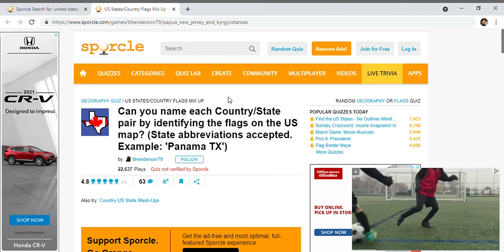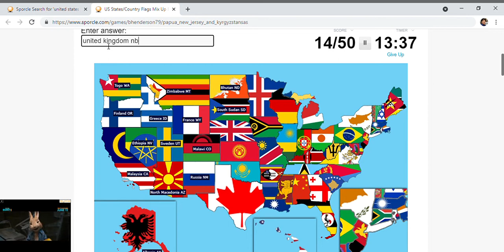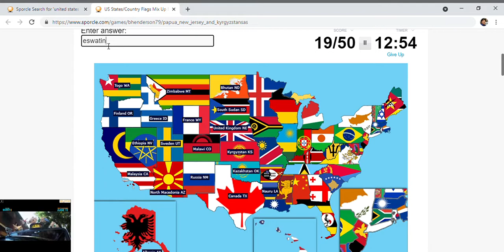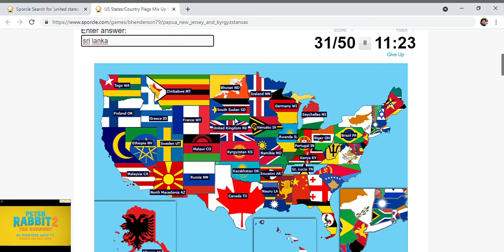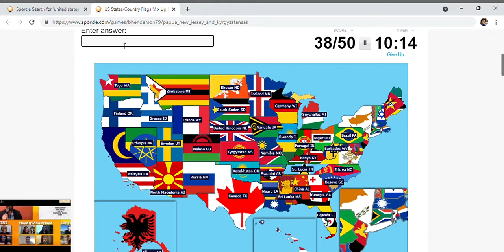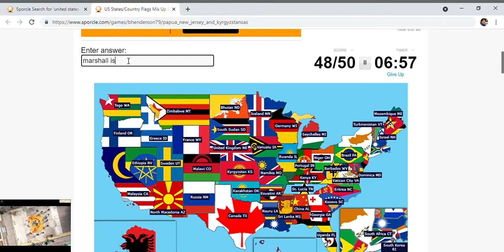US States/Country Flags Mix Up Map Quiz - By bhenderson79